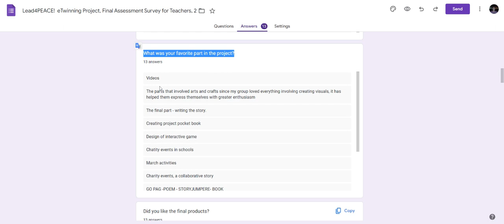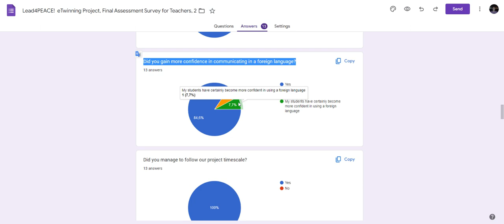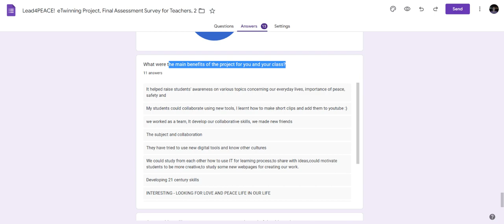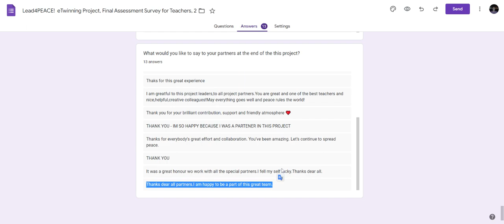Lead4PEACE! eTwinning Project, Final Assessment Survey ANALYSIS for Teachers, 2022-2023